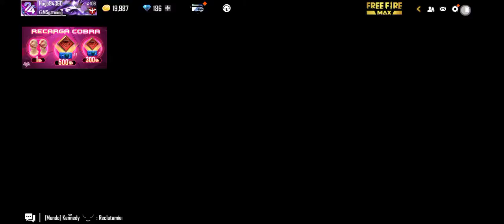Recargando 100 Diamantes En Free Fire Por Pagostore